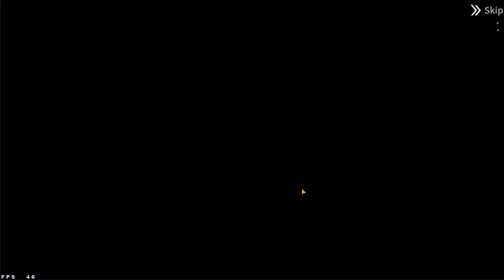DESDE CERO PT22: CAVERNAS DEESSA LVL 10 EMMA LEGENDARIA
Deja la doneta Así podemos seguir con los streams largos.

Si juntamos 500 miembros nivel Charalitos armamos un quilombo gente! Unete al canal con solo 2 dolaritos al mes!

Si quieres apoyar al canal directamente puedes hacerlo a traves de estos métodos!

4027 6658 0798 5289 Banco Azteca (de USA pueden depositar directo Rafael Sanchez Medellin de BRavo, Ver. Mexico)
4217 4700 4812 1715 Spin de Oxxo (en el otso directamente o por app Spin o de otro banco)